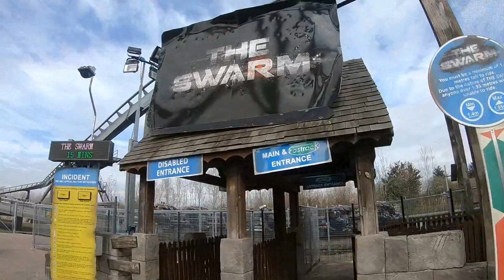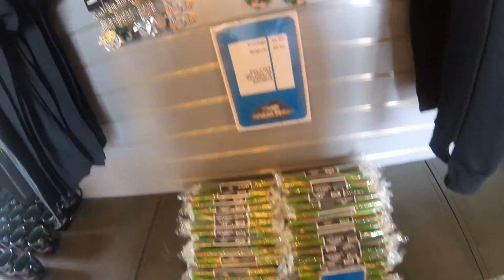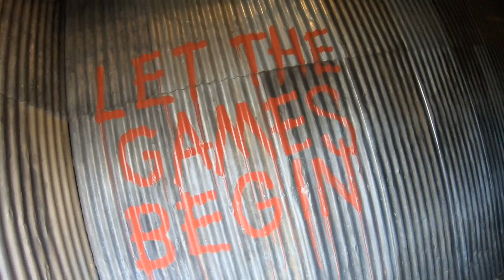Riding coasters with a Hangover! - Thorpe Park Annual Pass day 23/3/19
Join me for a day at Thorpe Park on the annual pass holders day! I enter the day with a massive hangover. Blegh!